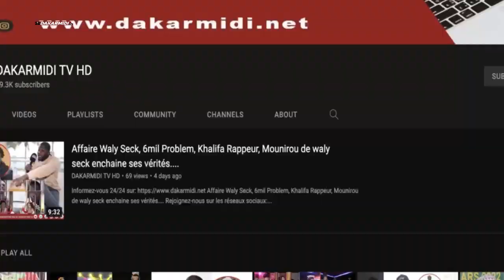Appel célébration Gamou Taif 2023 par Serigne Moustapha Mbacké Mohamed le 27 septembre